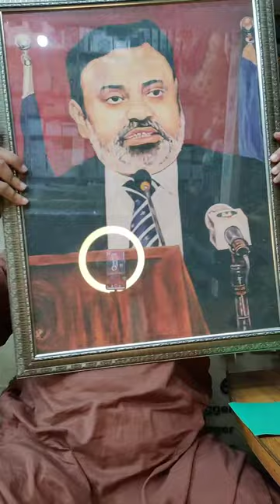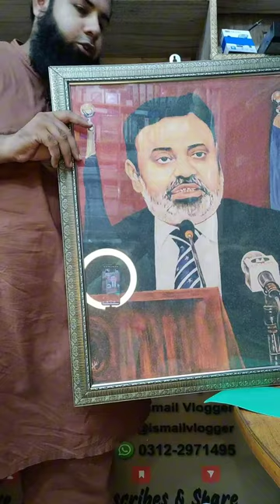how to make photo frame | Canvas Printing | how to print drawing on Canvas sheet